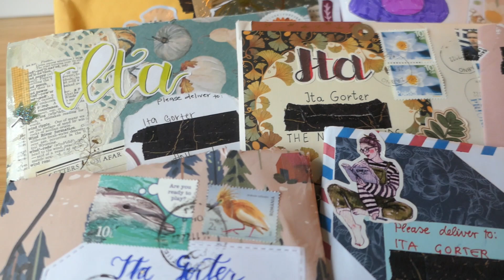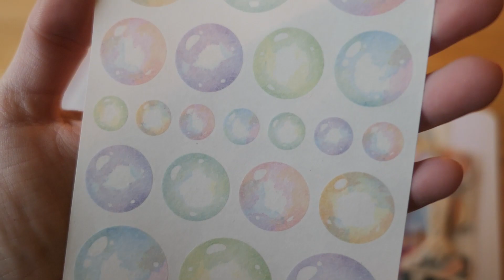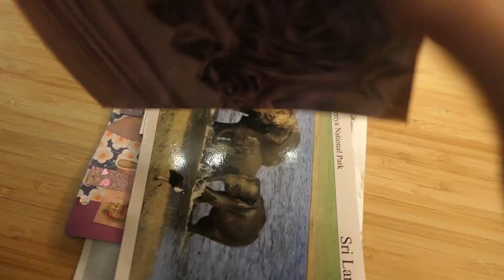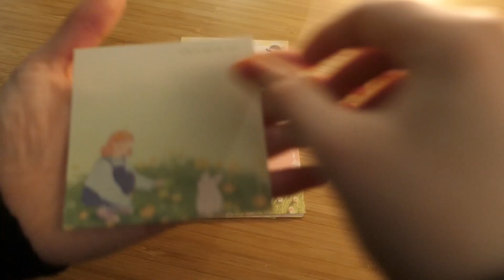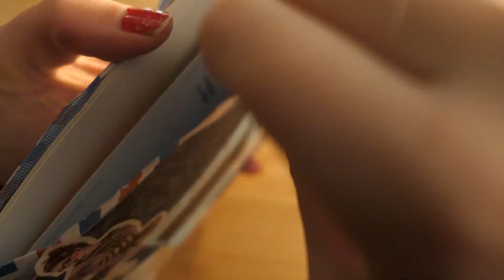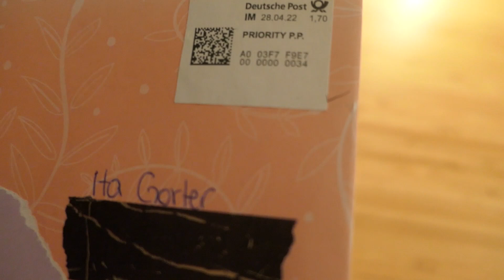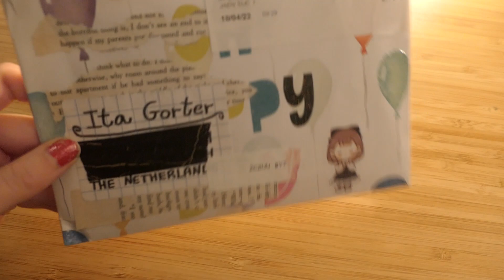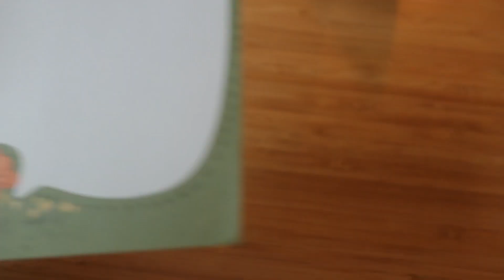🥀|Opening happy mail from my penpals #9|⚘️ @MayMeMine @marvolka8197 and more..❤️🩷💕💌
XOXO ita🥀